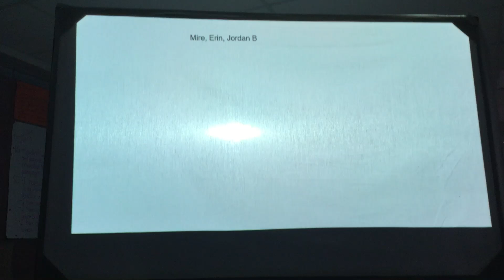December 21, 2018